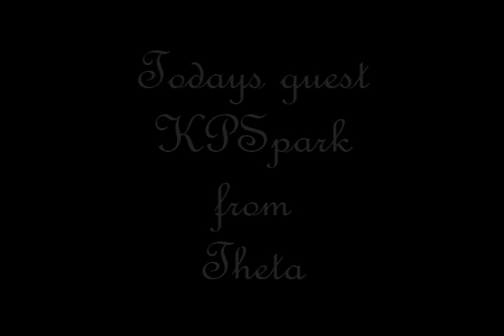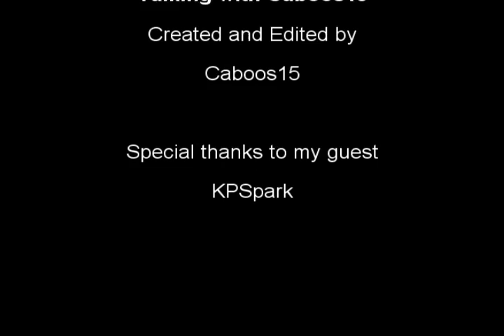Talking with Caboos15: KPSpark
Episode 29
Here is my interview with the machinima maker KPSpark